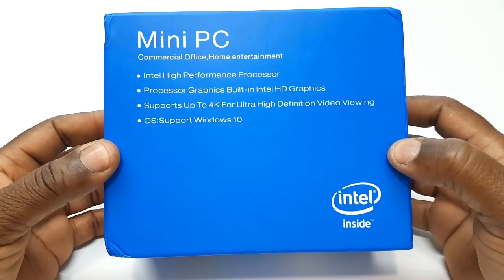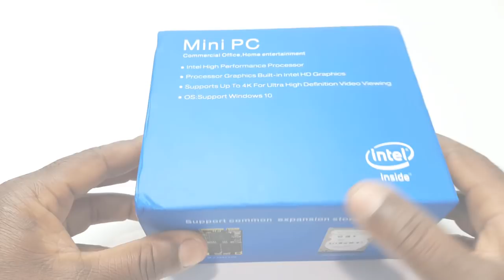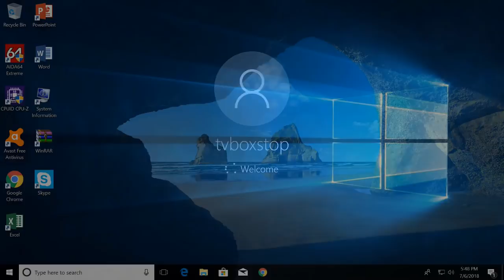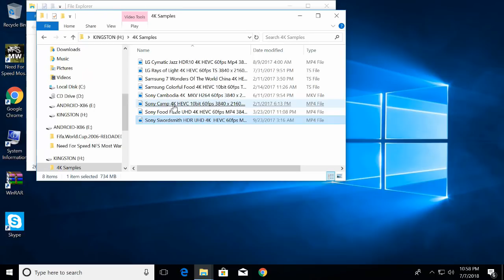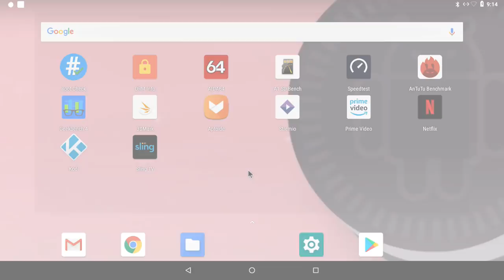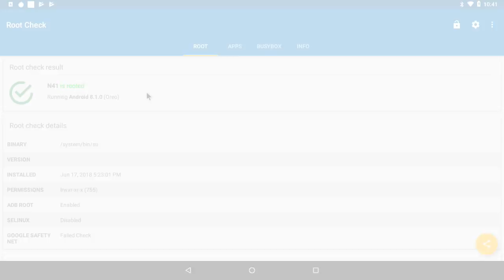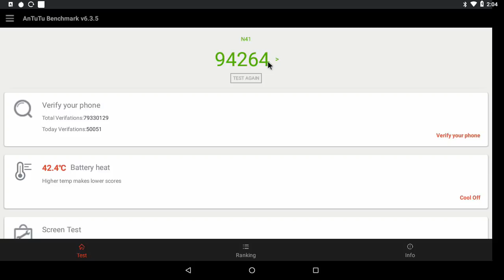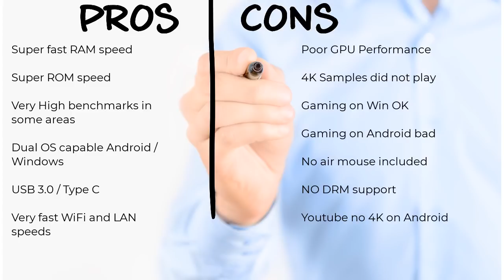Alfawise T1 Intel N4100 Windows 10 Android 8.1 Dual Boot Project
Alfawise T1 Intel N4100 Windows 10 Mini PC Dual Boot Project

***Product Link***

The Alfawise T1 is the mini PC I choose to do my Dual OS project, because it has some powerful hardware specs and it also has the right storage configuration to facilitate a second operating system.

The Windows 10 operating system performs great with the the ability to run any Windows program. The 3D graphics processor on this Mini PC is not very powerful, but you can still play some low end games.

This is my first Android OS on a PC hardware project, and I must say that the benchmark scores are really high compared to scores seen in ARM hardware.

Benchmark Scores:

Antutu - 94264
Geekbench 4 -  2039 single-core / 5971 multi-core
Ice Storm Extreme - 785 (poor score)
Ram Copy - 9309 MB/s
Internal Storage - 484MB/s Read / 370 MB/s Write
WiFi / LAN - Maximum peak speed
Rooted - YES